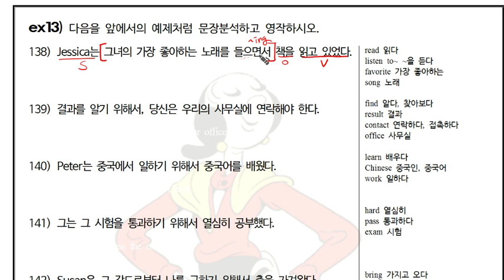1-2탄_분석_138.mp4